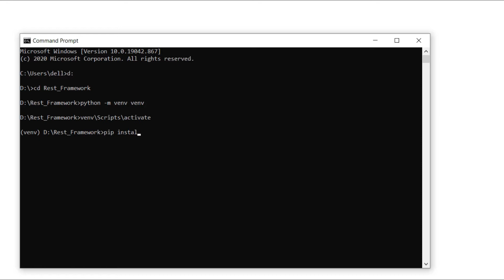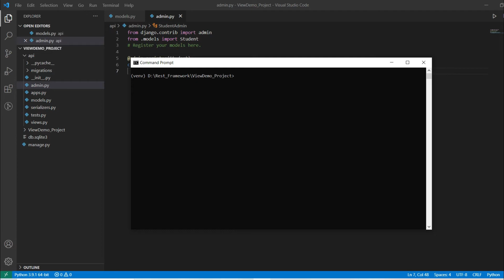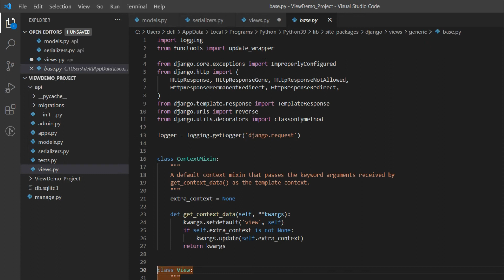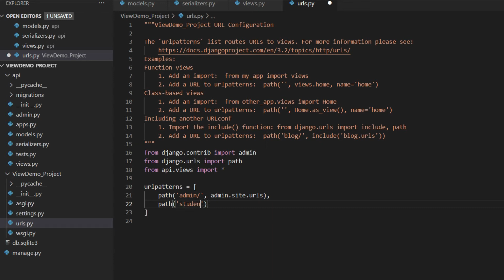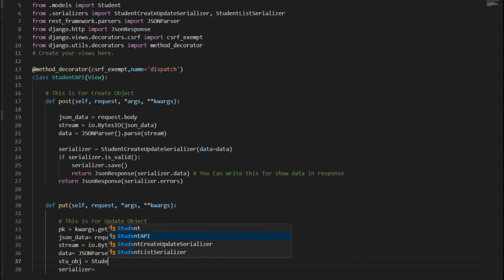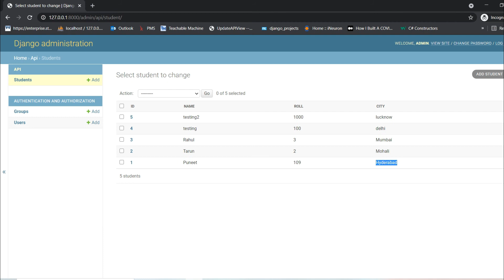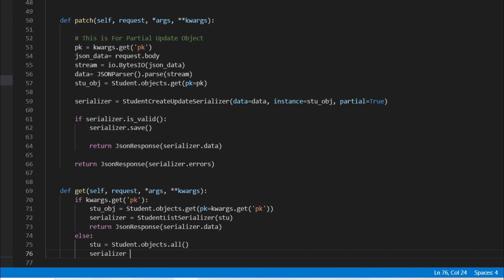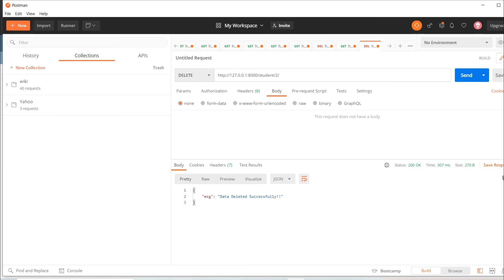View in Django Rest Framework CRUD(Create Retrieve Update Delete)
Django REST framework is a powerful and flexible toolkit for building Web APIs.
pip install djangorestframework